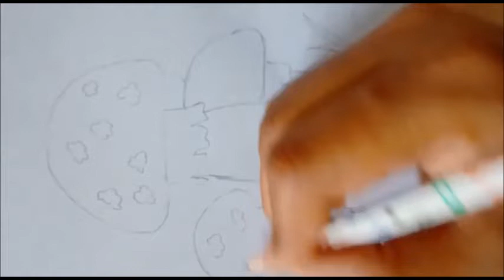#33 How to make a Beautiful Mushroom Painting | Art Activity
How to make a Beautiful Mushroom Painting,
Art Activity,

Must Buy things for Drawing Activities

All in One Set for Beginners Artists:

Drawing Sheets:

My Head Phones:

My Mobile Phone:

My Camera: